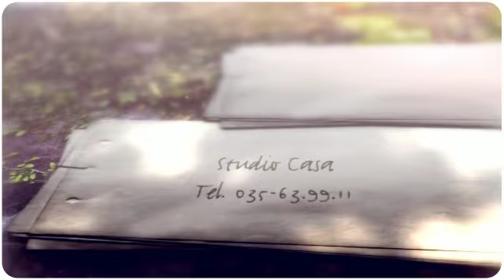Clanezzo spendido trilocale